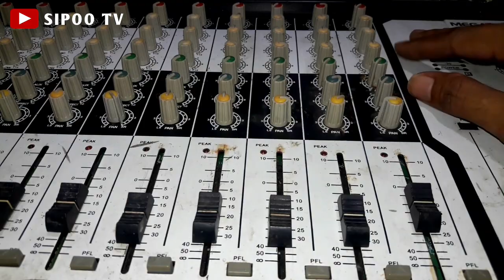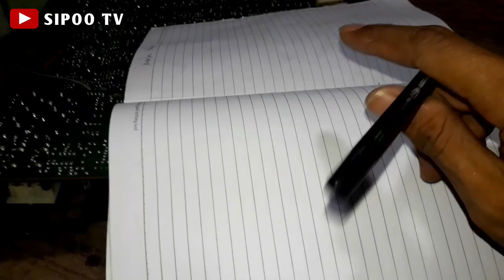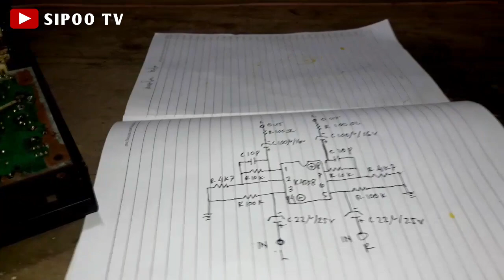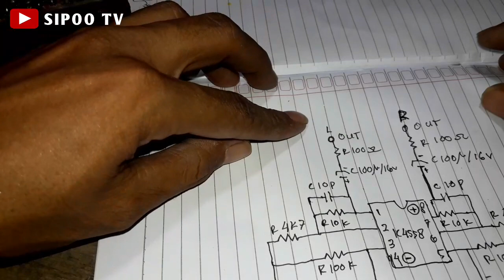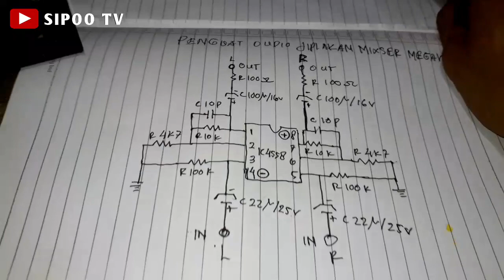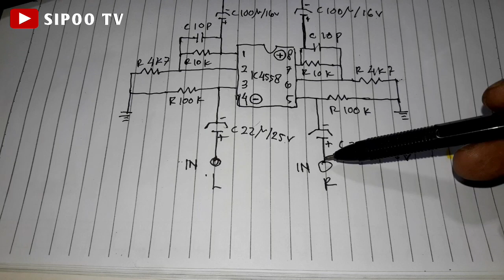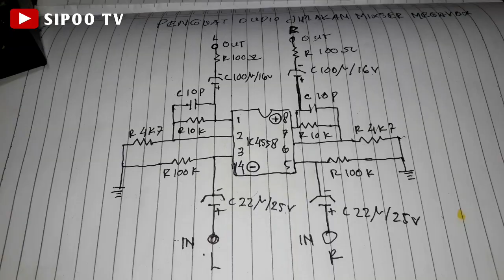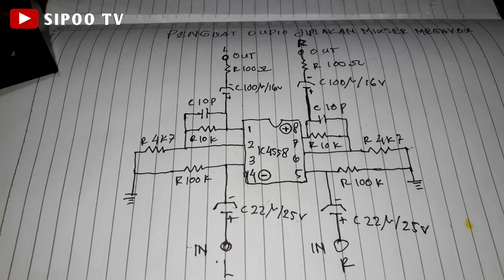SEKEMA PENGUAT AUDIO IC 4558 JIPLAKAN MIXSER MEGAVOX PMX1231MP3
sekema penguat audio ic 4558 jiplakan dari mixser megavox pmx1231mp3, buat teman2 selamat mencoba semoga bermanfaat...